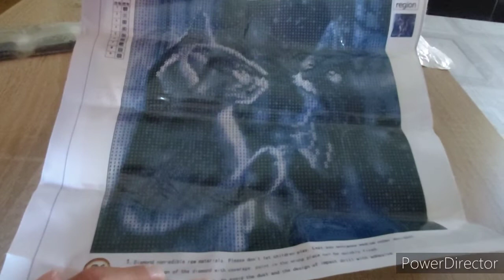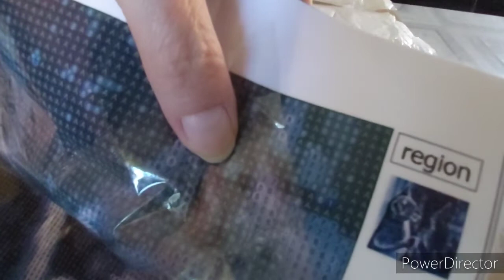Unboxing-💎Diamond painting-Joom-deutsch-Sly´s Hobbys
Ich habe wieder zwei Pakete von Joom erhalten und die möchte ich sehr gerne mit euch auspacken.